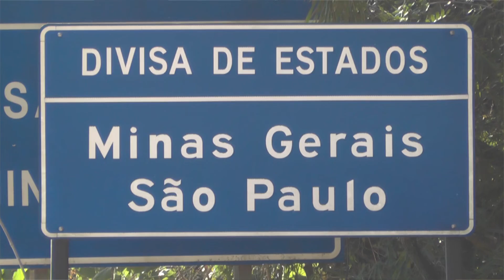S.A. do Jardim (SP) apresenta redução na criminalidade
A Polícia Militar de Santo Antonio do Jardim realizou uma audiência pública para apresentar o balanço do índice de criminalidade no município paulista. Os dados mostram que os números de roubos e furtos diminuíram.